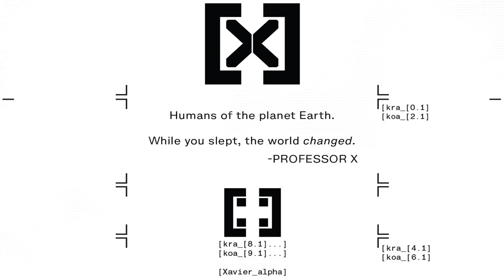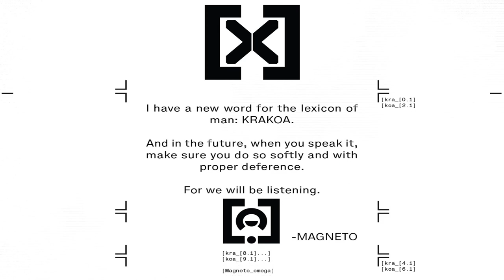X-Men: Dawn of X - House of X pt.1